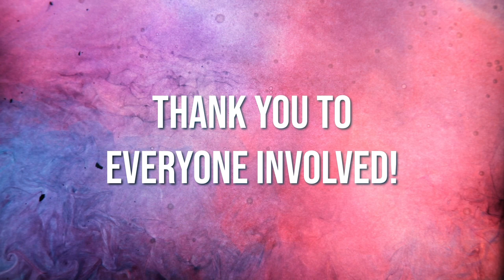The Date - Behind The Scenes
We create the positive lesbian representation you want to see.

--Amazon prime (UK and US)